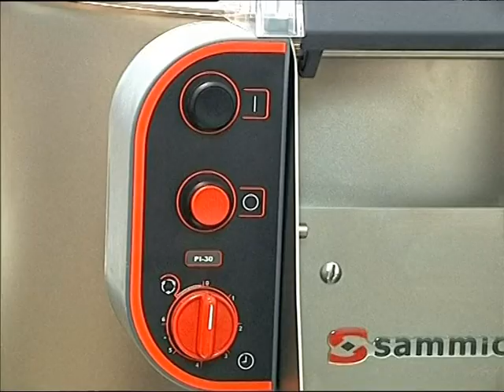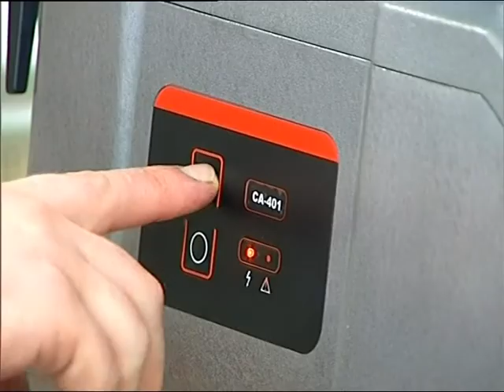Fresh potato processing by Sammic (2011)